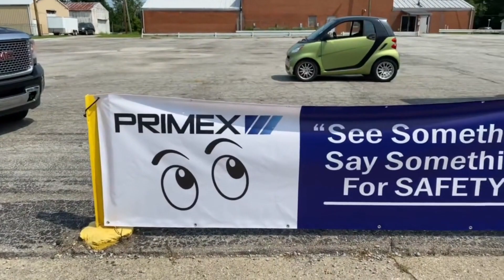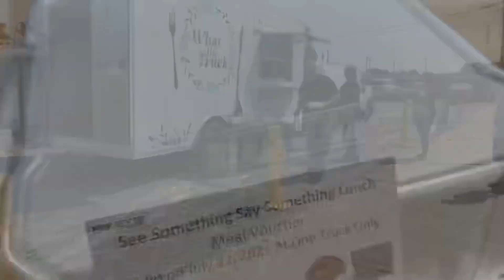Primex Safety Campaign Kickoff 2021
This year, we kicked off our new companywide safety campaign "See something, say something for SAFETY!" Our plants celebrated by enjoying food and reviewing safety processes. We take safety seriously and are committed to providing a safe and productive environment for all of our employees.